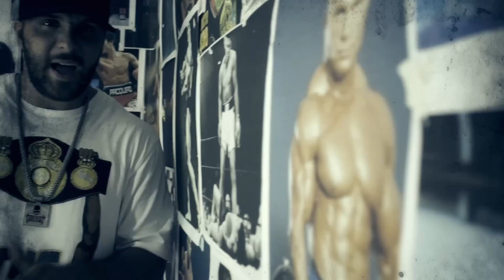Рэккет - Железная игра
RAP.RU on YouTube RAP.RU on twitter RAP.RU on Facebook RAP.RU on G+